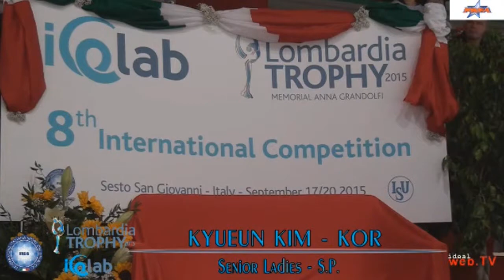2015 Lombardia Trophy - 김규은｜KIM Kyu Eun (SP)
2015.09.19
Lombardia Trophy Senior Ladies SP
Starting Order 8